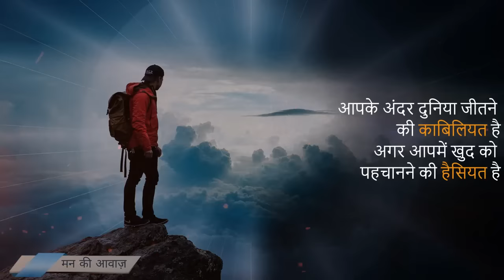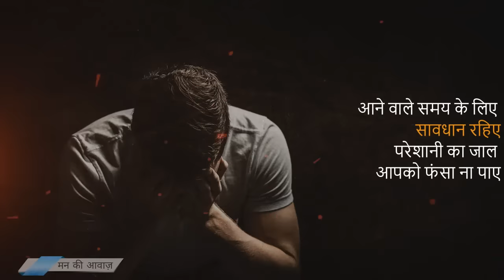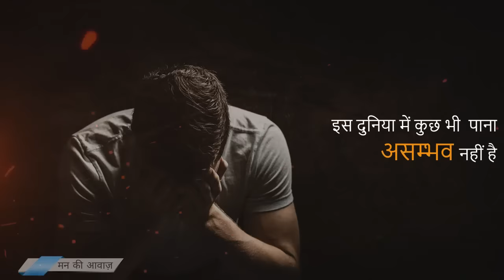Himmat - Best powerful motivational video in hindi inspirational speech by mann ki aawaz